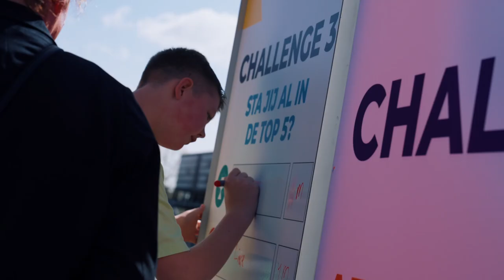Aftermovie Kenonz Korfbal Leaguefinale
Een fantastische dag in Ahoy verdient een fantastische aftermovie! De beelden spreken voor zich, geniet jij nog even met ons mee van de Kenonz Korfbal Leaguefinale?